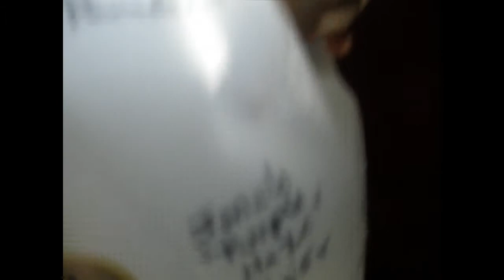Water Sports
Water Sports is a short film made by Robert and Michael. It showcases their true talents in the arts of water sports.